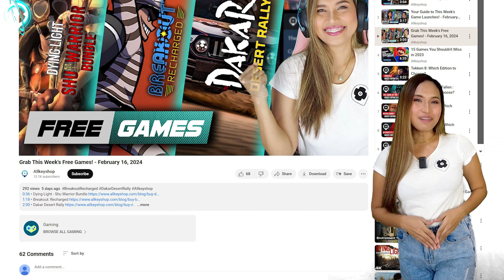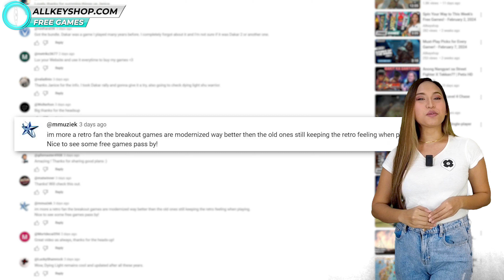Free Games to Boost Your Skills & Have Fun! - February 23, 2024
0:36 • Super Meat Boy Forever
1:18 • Steelrising
2:00 • Tempest 4000
2:48 • Allkeyshop